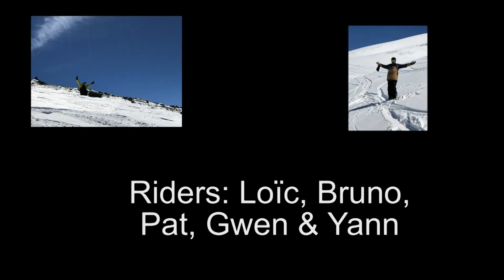Les Orres poudreuse 2019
Belle session de poudreuse aux Orres le 5 avril 2019